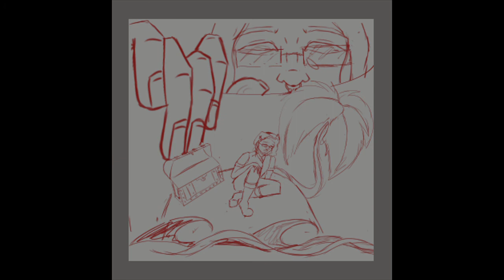Shoot Like A Rockstar (prod. Bonzexp Beats)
My girlfriend does all my artwork :)